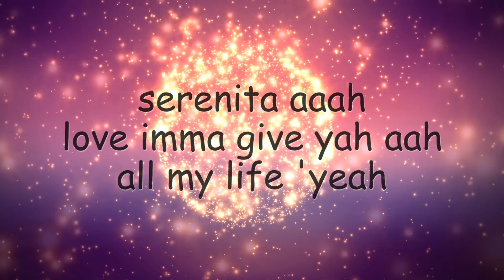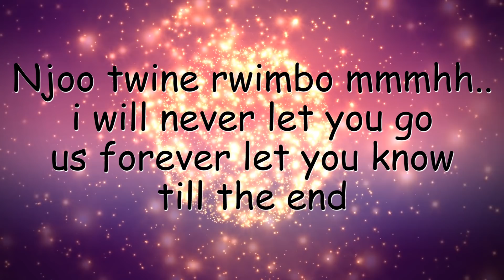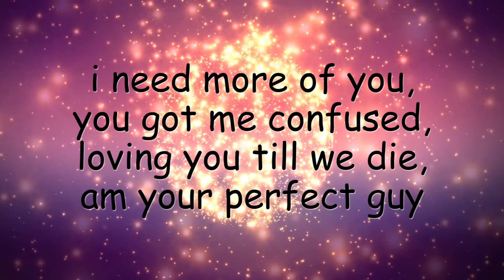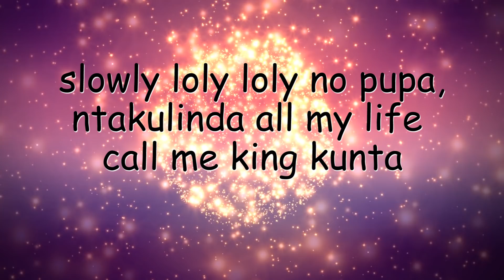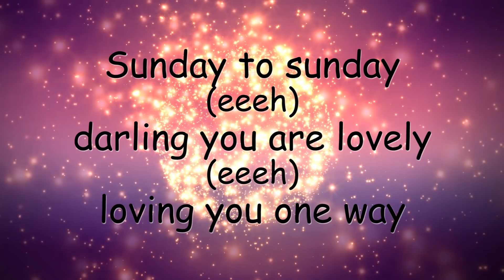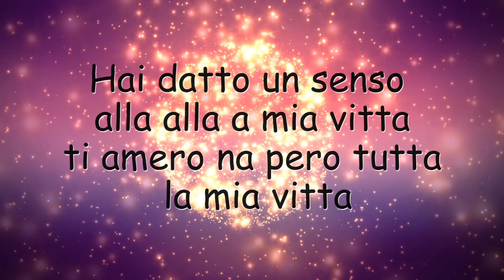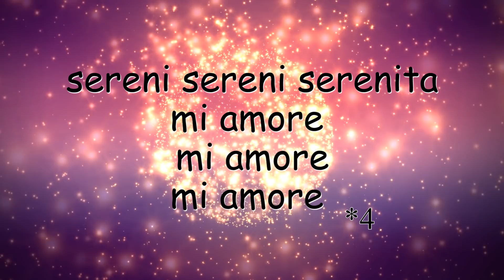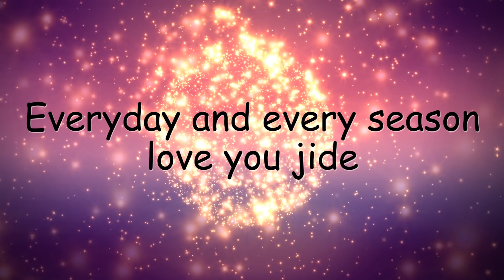Kochdoer ft Samora- SERENITA (Official Lyric Video)